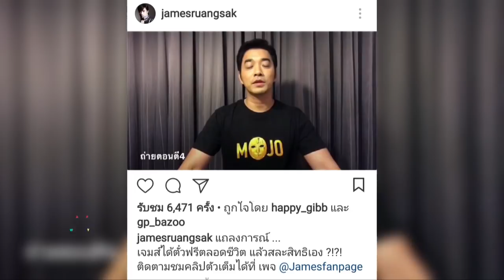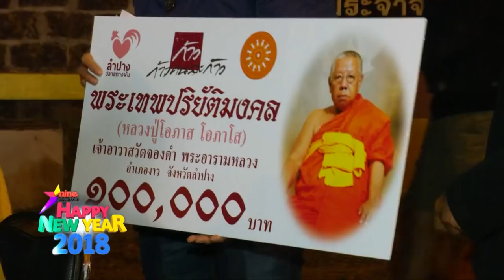ชมย้อนหลัวรายการไนน์เอ็นเตอร์เทน 22 ธ.ค. 60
- “จ๊ะ” โฮเลิก “แจ็ค” เพราะพ่อแม่ไม่ปลื้ม
- “แป้ง” ยังไม่รีบ มีรักครั้งใหม่
- “มอส” เตรียมดันลูกสาวขึ้นคอนเสิร์ต
- “ปูเป้”  เลือกบทมากขึ้น หวั่นกระทบลูกสาว
- “ปีเตอร์” โอดอยากรับงานพ่อ-ลูกบ้าง
- “จั๊กจั่น” เผยกำลังมีหนุ่มคุยอยู่
- “อนันดา” หวนคืนงานแสดงในรอบ 3 ปี
- “บุ๋ม” ร่วมเป็นวิทยากรกิจกรรม “เลือกชีวิตให้ตรงสไตล์”
- “เจมส์” ยัน 19 ปีหลังเครื่องบินตกไม่เคยได้ตั๋วฟรี
- “ตูน” วิ่งฝ่าอากาศหนาว มุ่งสู่จังหวัดพะเยา
- คอนเสิร์ตแคมป์ไฟดนตรีมาลีฮวนน่า ครั้งที่ 8